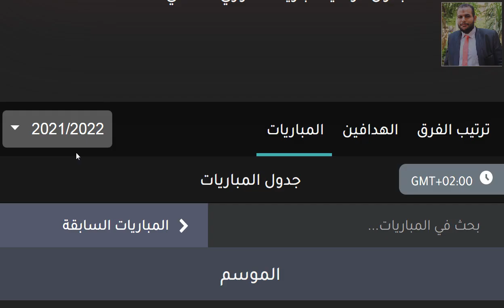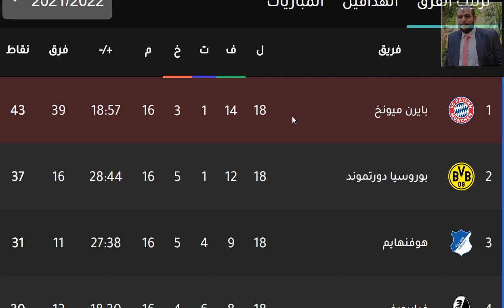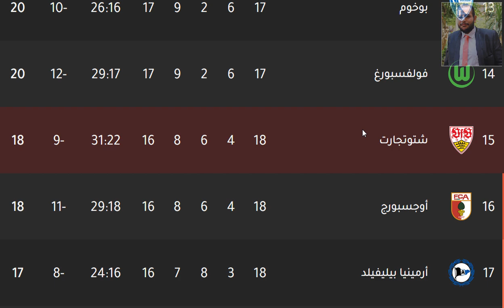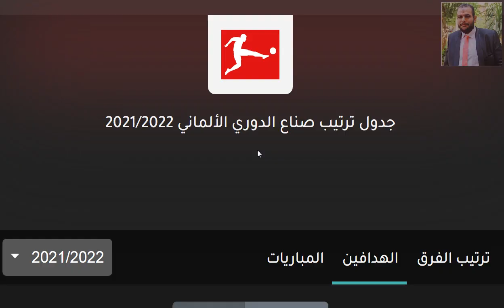ترتيب الدوري الالماني اليوم وترتيب الهدافين السبت 8-1-2022 الجولة 18 - فوز لايبزيج وفوز دورتموند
ترتيب الدوري الالماني اليوم وترتيب الهدافين السبت 8-1-2022 الجولة 18 - فوز لايبزيج بالاربعة وفوز بوروسيا دورتموند علي اينتراخت فرانكفورت - هزيمة اينتراخت فرانكفورت امام بوروسيا دورتموند - تعادل غورثر فورث امام شتوتجارت - فوز هوفنهايم بالثلاثة علي اوجسبورج - تعادل فرايبورغ امام ارمينيا بيلفيلد - تعادل باير ليفركوزن امام يونيون برلين - هزيمة بايرن ميونخ امام بوروسيا مونشنغلادباخ - فوز بوروسيا مونشنغلادباخ علي بايرن ميونخ في الجولة الثامنة عشر الجولة 18 من الدوري الالماني 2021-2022

ترتيب الدوري الالماني وترتيب الهدافين السبت 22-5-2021 الجولة 34 - البايرن البطل و فرق دوري الابطال
ترتيب الدوري الالماني وترتيب الهدافين السبت 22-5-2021 الجولة 34 - البايرن البطل و فرق دوري الابطال - فوز بايرن ميونخ بالخمسة علي اوجسبورج و فوز بروسيا دورتموند بالثلاثة علي باير ليفركوزن و فوز هوفنهايم امام هيرتا برلين و هزيمة فولفسبورغ و فوز اينتراخت فرانكفورت بالثلاثة علي فرايبورغ و فوز يونيون برلين علي لايبزيج و فوز كولن علي شالكة و هزيمة فيردر بريمن امام بروسيا مونشنغلادباخ بالاربعة و هزيمة شتوتجارت امام ارمينيا بيليفيلد - الفرق المتأهلة الي دوري ابطال اوروبا هي بايرن ميونخ و لايبزيج و بوروسيا دورتموند و فولفسبورغ - الفرق المتأهلة للدوري الاوروبي هي اينتراخت فرانكفورت و باير ليفركوزن - الفريق المتأهل الي دوري المؤتمر الاوروبي هو يونين برلين - ليفاندوفسكي متصدر الهدافين 41 هدف ويحصل علي الحذاء الذهبي - توماس مولر متصدر صناع الاهداف - انتهاء الجولة الاخيرة وانتهاء الدوري الالماني موسم 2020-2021

ترتيب الدوري الالماني وترتيب الهدافين الاربعاء 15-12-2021 الجولة 16 - فوز بايرنميونخ بالخمسة علي شتوتجارت - هزيمة شتوتجارت من بايرن ميونخ بالخمسة - هزيمة فولفسبورغ من كولن - فوز ارمينيا بيلفيلد علي بوخوم - هزيمة بوروسيا مونشنغلادباخ امام اينتراخت فرانكفورت - فوز فرانكفورت علي مونشنغلادباخ - فوز بوروسيا دورتموند بالثلاثة علي غورثر فورث - تعادل باير ليفركوزن امام هوفنهايم - تعادل هوفنهايم و باير ليفركوزن - تعادل يونيون برلين امام فرايبورغ سلبيا - تعادل اوجسبورج امام لايبزيج - تعادل لايبزيج امام اوجسبورج في الجولة السادسة عشر الجولة 16 من الدوري الالماني 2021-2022

بايرن ميونخ
بايرن ميونيخ
البايرن
بوروسيا دورتموند
بورويسيا دورتموند
دورتموند
لايبزيج
بوروسيا مونشنغلادباخ
باير ليفركوزن
باير ليفركزون
فولفسبورغ
فولفسبورج
هوفنهايم
فرايبورغ
فرايبورج
آينتراخت فرانكفورت
أينتراخت فرانكفورت
اينتراخت فرانكفورت
هيرتا برلين
شالكة
شالكه
يونيون برلين
ماينز
كولن
أوجسبورغ
أوجسبورج
فوروتونا دوسلدورف
فورتونا دوسلدورف
فيردر بريمن
بادربورن
بوخوم
غورثر فورث

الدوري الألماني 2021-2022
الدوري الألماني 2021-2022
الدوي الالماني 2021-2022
ترتيب الدوري الالماني
ترتيب الدوري الألماني
بايرن ميونخ
بايرن ميونيخ